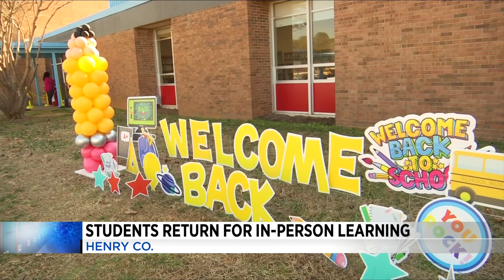Henry County students return for in-person learning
Henry County students are back in the classrooms for the first time since late last year.